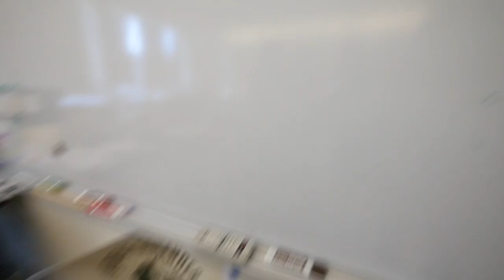JOHNNY CUPCAKES :: PROM IDEAS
After lecturing on entrepreneurship at Medfield, MA High School - I was asked to stop by a classroom to help out with prom ideas! Do you have any prom ideas?